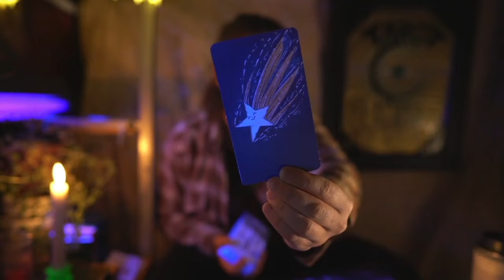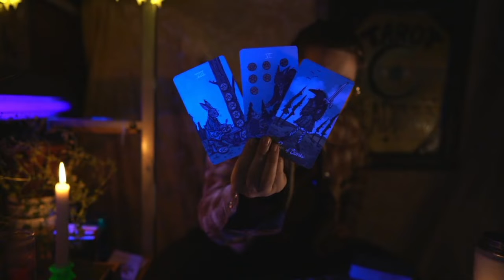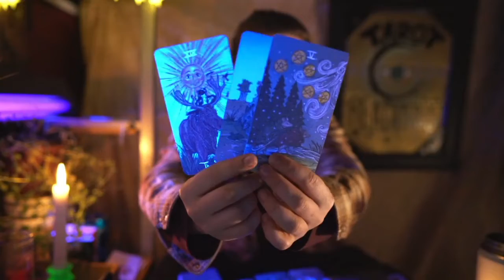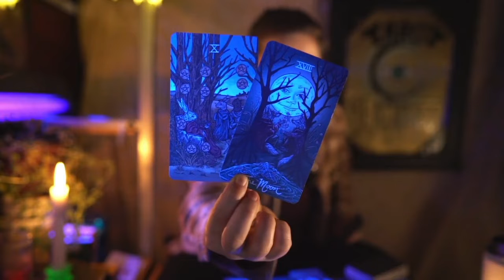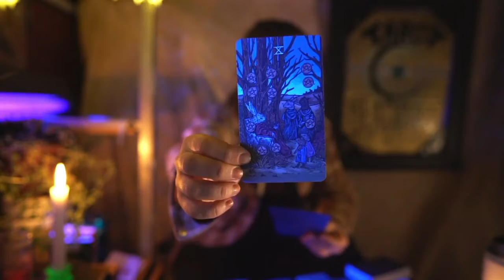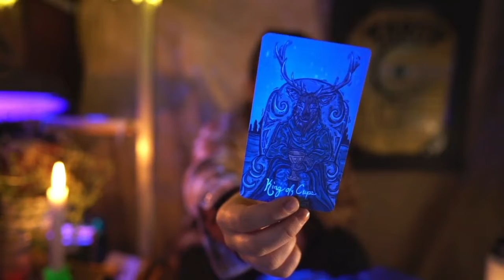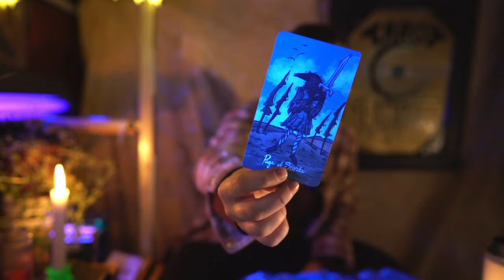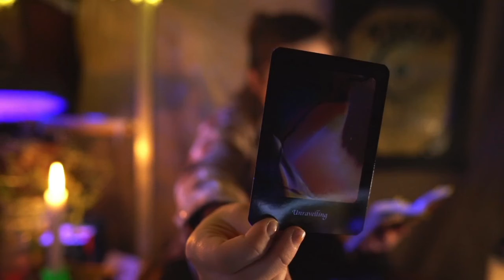Tarot After Dark - If It Scares You (Do It) (Dec 11)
TLDR: Skip to the last 5 minutes

I am a photographer/filmmaker by trade and I've started creating/blessing images I'm now selling on Rarible.com. Get your 2022 Prosperity Blessing today